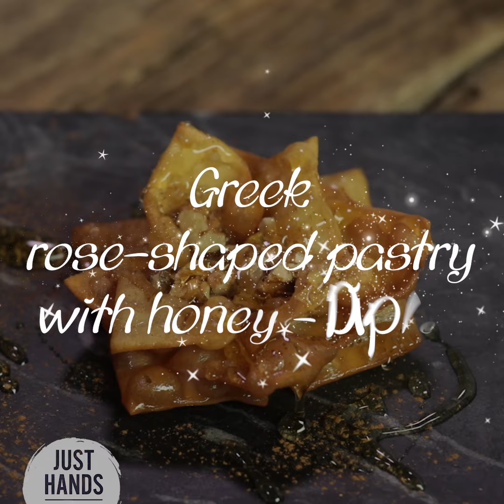Greek Rose-Shaped Pastry with Honey - Diples | Akis Petretzikis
Director/Video editor: Leonidas Pelivanidis
Featured Partners: Mary-Rose Andrianopoulou, Diana Alexaki, George Athanassiadis, Markos Papakonstantinou, Marianthi Manoli, Eleni Kallianioti, Aggelos Sofoglou, Giannis Borompokas, Emmanouela Paradeisanou, Tatiana Serefa, Valia Athanasopoulou